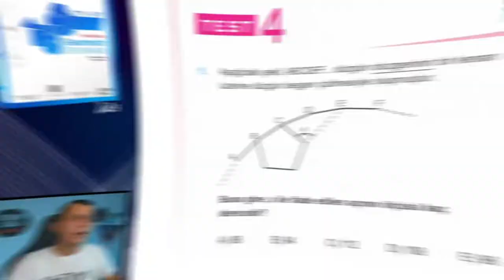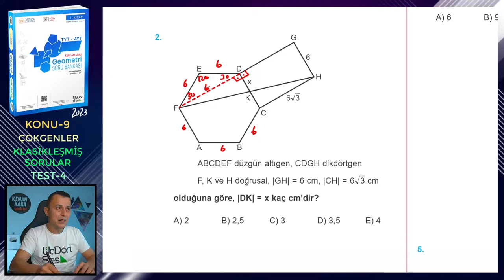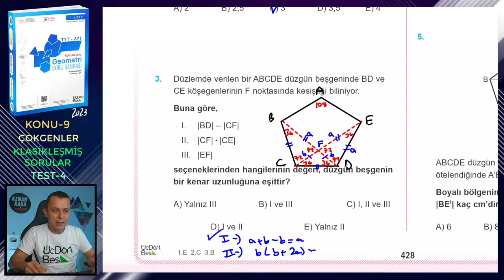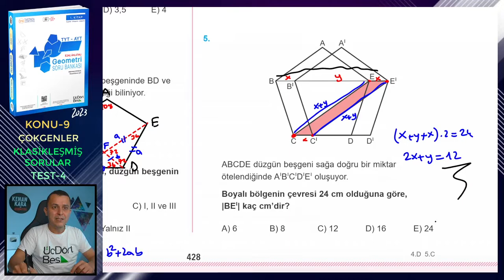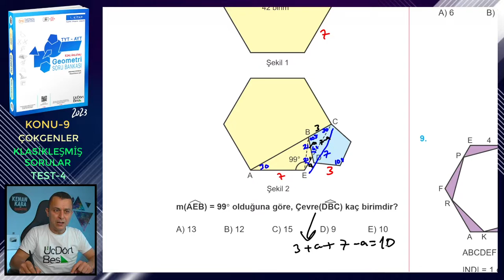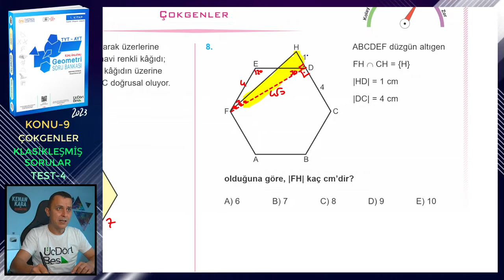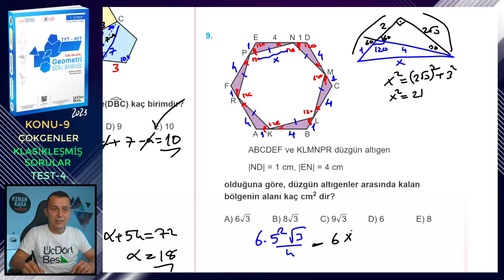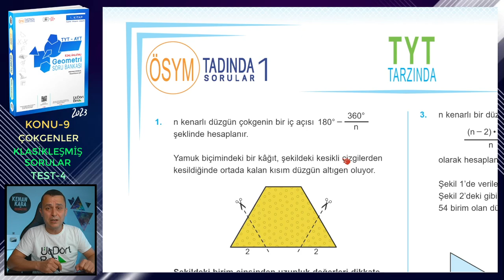TEST-4 | KLASİKLEŞMİŞ SORULAR | ÇOKGENLER | ÜçDörtBeş GEOMETRİ S.B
Üç Dört Beş Geometri Soru Bankası (1. kitap) kitabındaki (2023 basım) Çokgenler konusundaki Klasikleşmiş Sorular testlerindeki Test-4'ün çözümü